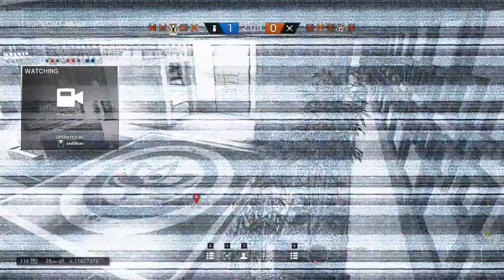Potato Peel 2.0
Trying new settings for video capture and editing (Davinci Resolve).

This has the full 3 rounds of a game on Skyscraper